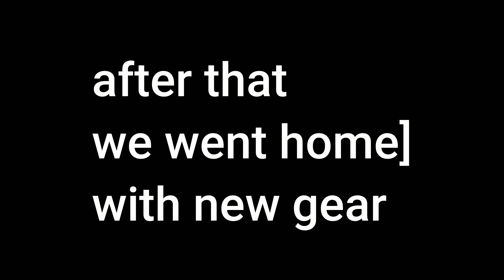were Just getting started. [Better Minecraft playthrough]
if you enjoyed this video then thank you it means alot :)